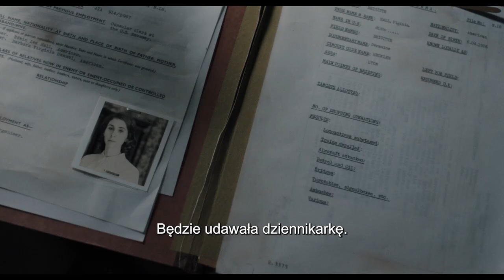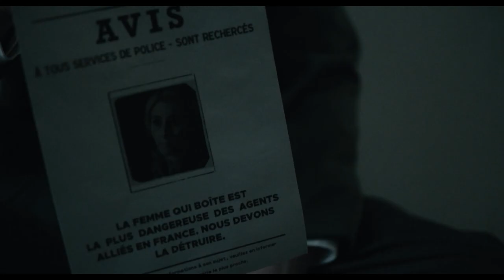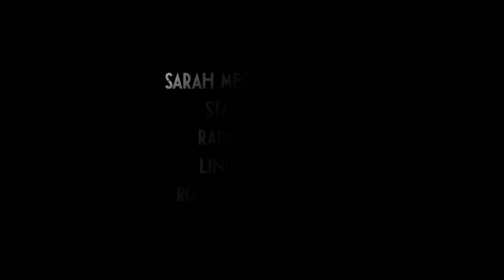Wojna szpiegów - zwiastun | film na Cineman.pl